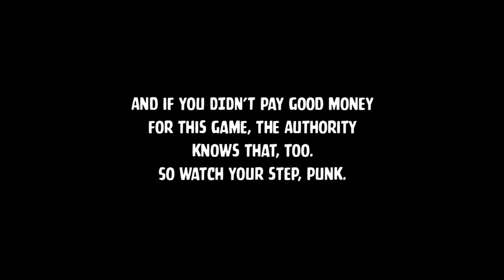Blue Estate [1] The Twin Dragon Part 1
This was more enjoyable than it had any right to be. So far, at least.

I wish I was playing with a light gun though.